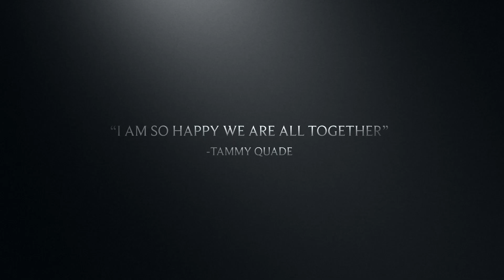Big Sand Lake 2019 GoPro Hero 5 + Karma (HD)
The fourth installment of our annual trip to Evergreen Lodge on Big Sand Lake in Park Rapids, MN.